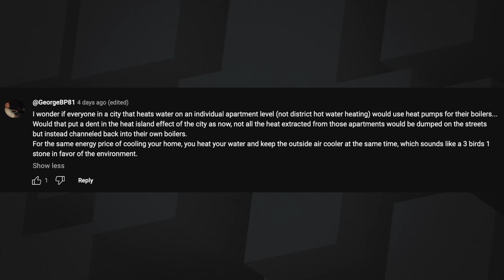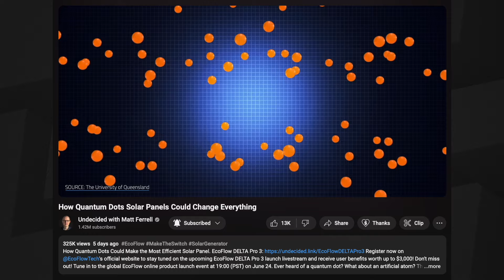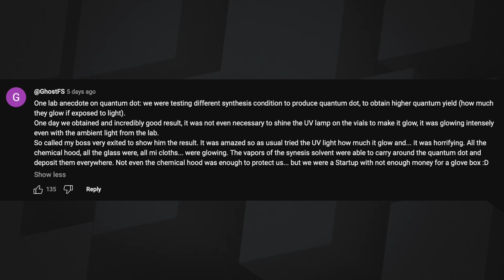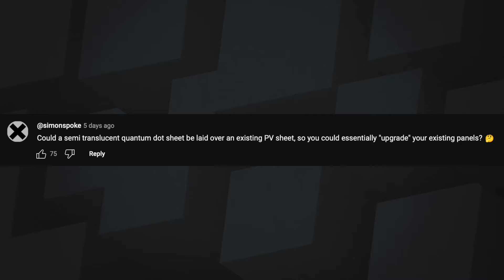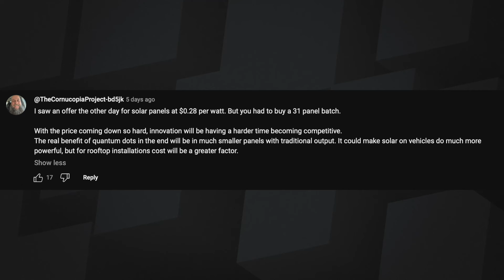224: Quantum Dots Quantumania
Matt and Sean talk about quantum dots, what they’re good for, and the future of solar panel technology. Are quantum dots really the best option?

Follow us on X: @stilltbdfm @byseanferrell @mattferrell or @undecidedmf

00:00 - Intro & Feedback
10:21 - Quantum Dot Discussion